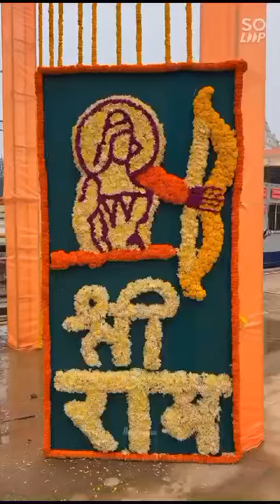ajodhya nagri mandir shri Ram Bhagvan